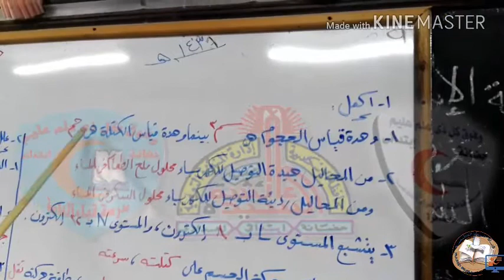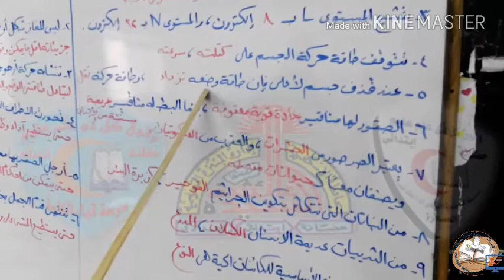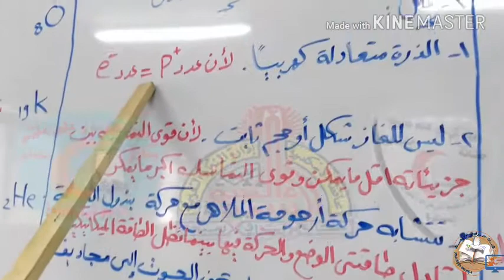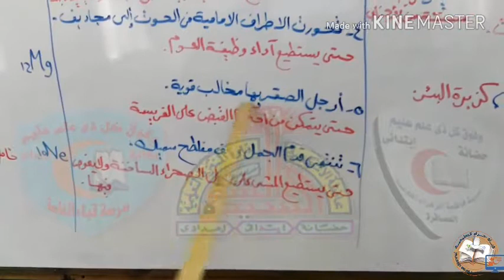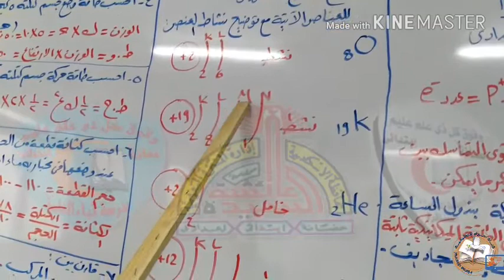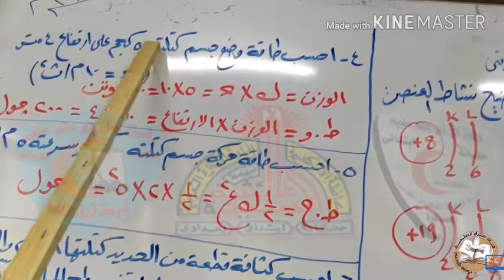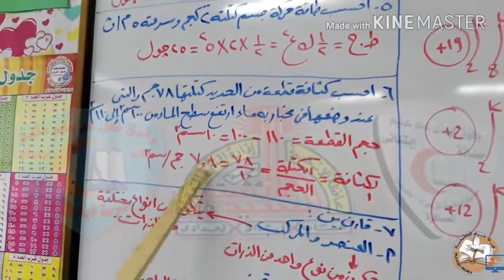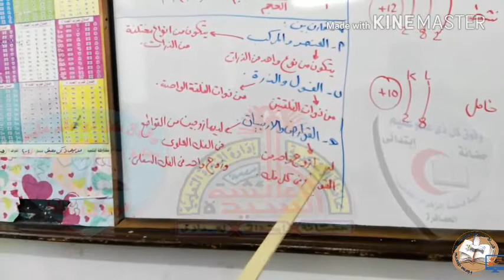02- علوم - المراجعة النهائية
02- علوم - المراجعة النهائية